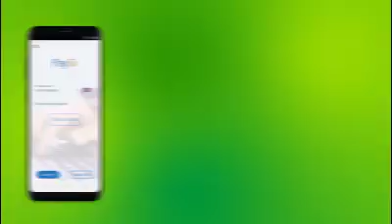Madaxweynayaasha Maamul Goboleedyada Somaliya Ayaa Gaadhay Magaalada Dhusamareeb